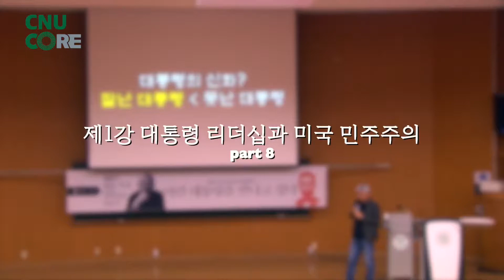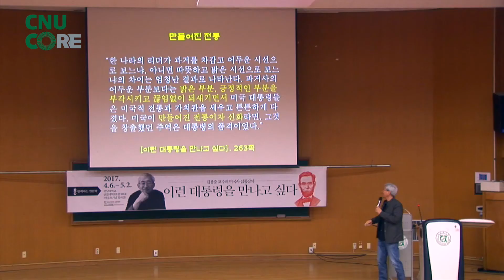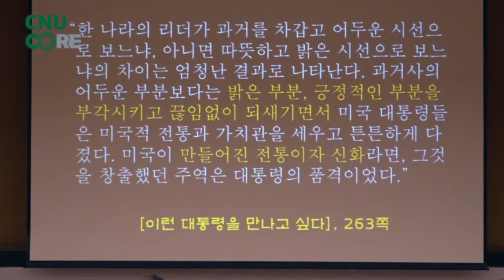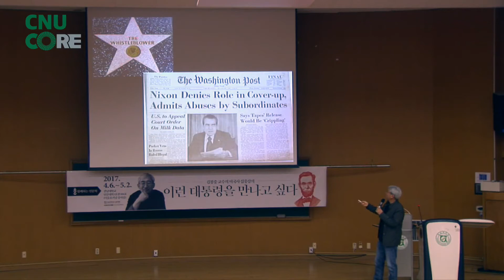제1-8강 대통령 리더십과 미국 민주주의